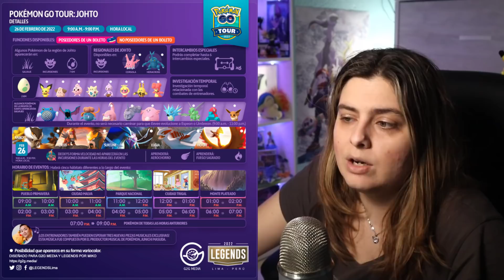📌 LLEGAN NUEVOS LEGENDARIOS APEX a Pokémon GO y REVELADA INVESTIGACIÓN MAGISTRAL para Go Tour Johto